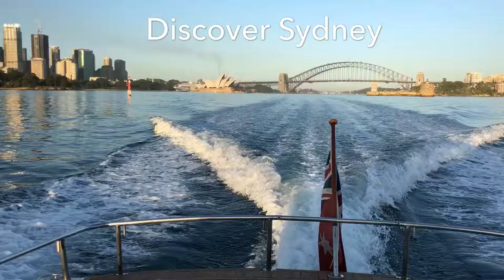Discover Sydney with Water Taxis Combined